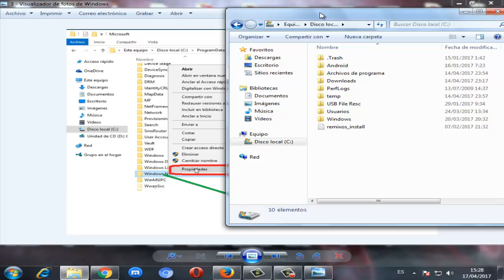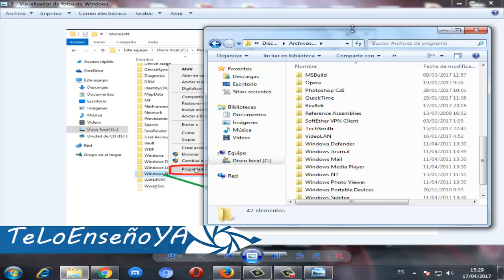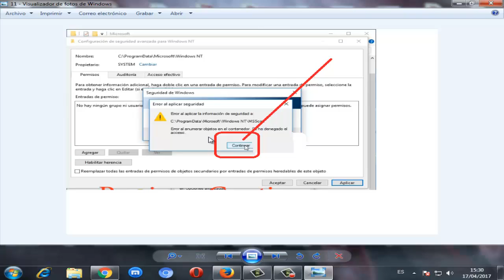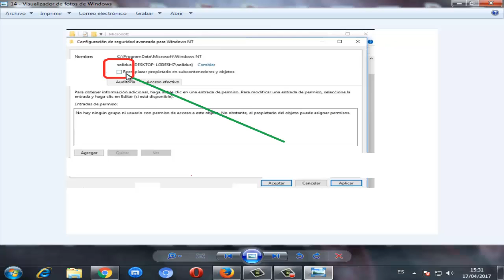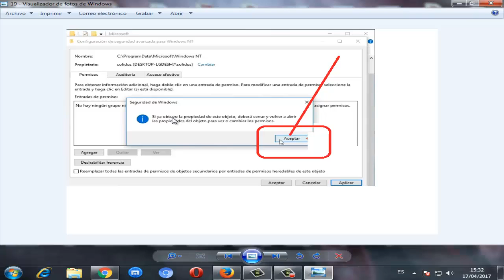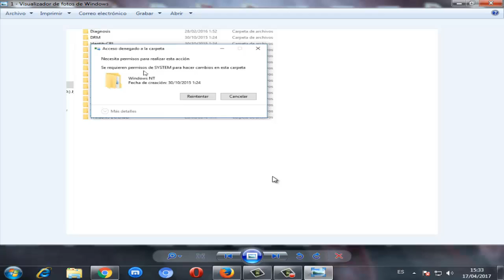Se requieren permisos de system para hacer cambios en esta carpeta en Windows 10/8/7 I SOLUCIÓN 2024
En este video tutorial te daré a conocer la solución cuando aparece "Se requieren permisos de system para hacer cambios en esta carpeta"

Videos Recomendados
💛 Como ACELERAR Celular. Haz esto!